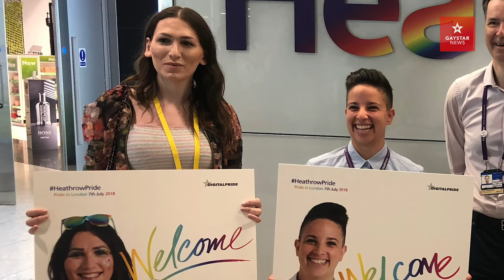Meet the LGBTIs who welcomed 80 million people to Heathrow this year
One of the best parts of traveling through Heathrow Airport is seeing the beaming faces on the posters greeting you in arrivals and departures.

No matter your nationality, sexuality or gender identity, the smiling faces are there to let you know you are welcome.

The world-famous posters have featured everyone from cabbies to British astronaut Tim Peake – then last year, you!

In 2018, Digital Pride teamed up with Heathrow to find four people from the Gay Star News audience and LGBTI community to be the welcoming face of Pride. This year, they’re upping the ante and looking for people to appear on the posters and reflect the diversity of visitors to Europe’s biggest airport.

Whether you’re a cute couple, adorable family or spectacular and single, all are welcome to apply for the chance to be the face representing both the LGBTI community and people traveling to and from the UK.

Do you want to be the next face of Heathrow Pride's Welcome campaign? Enter now:

The lucky winners must be available on 29 and 30 May for a photo shoot.

Share your comments, tweets, and stories with us!